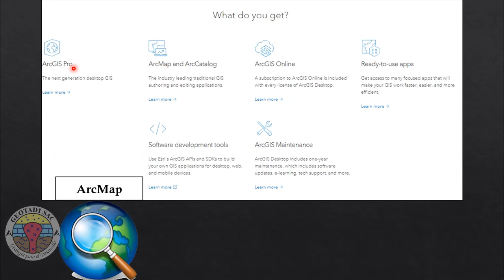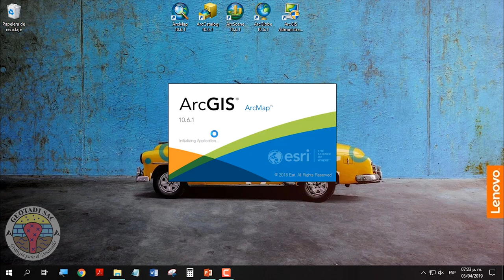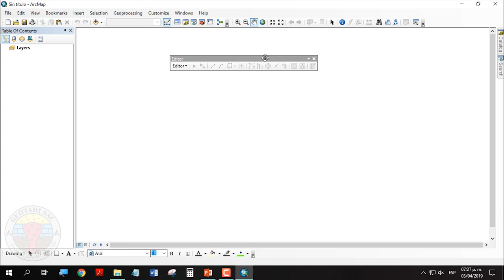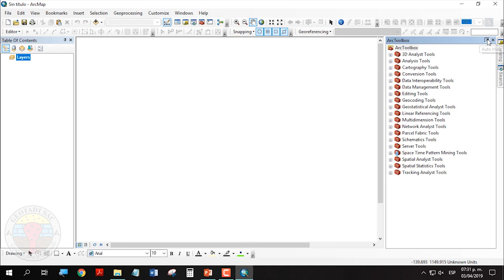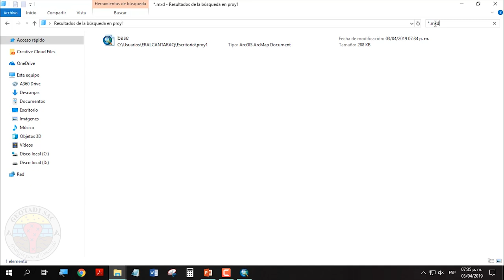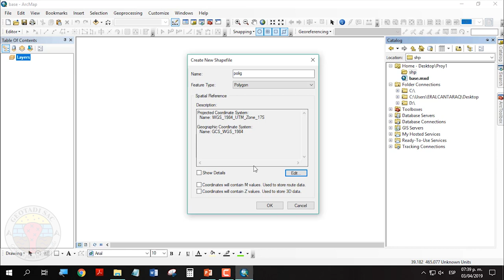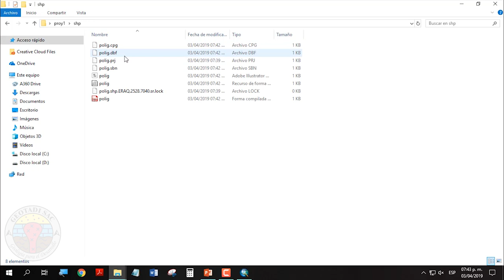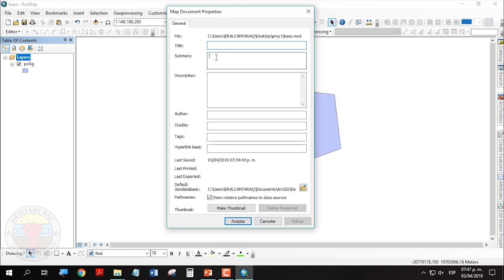ARCMAP PRIMEROS PASOS - Configuración y optimización de la interfaz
Buen día, en esta ocasión venimos con tips y recomendaciones para los que quieran iniciar con el software SIG ArcMAP desde cero, para ello vamos a configurar y optimizar la interfaz, agregando barras de herramientas, personalizando las ventanas y más.